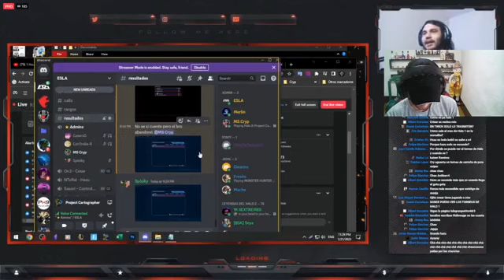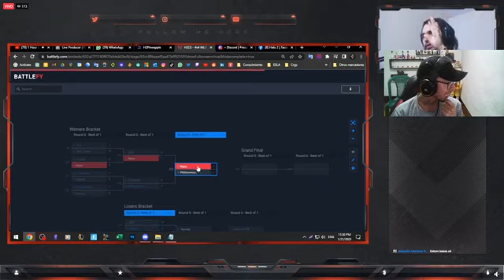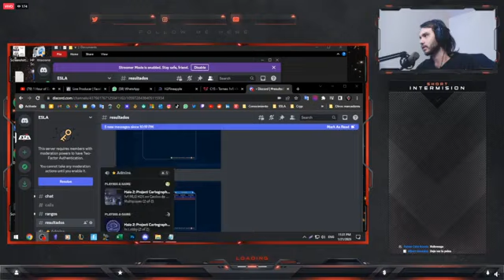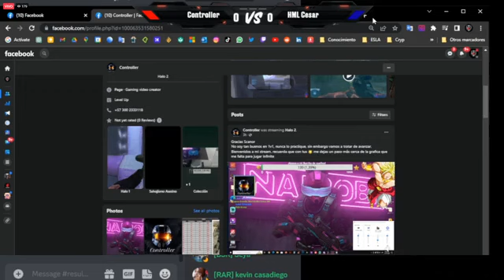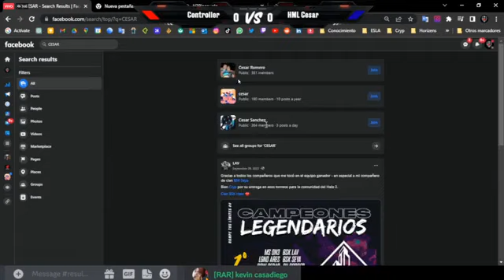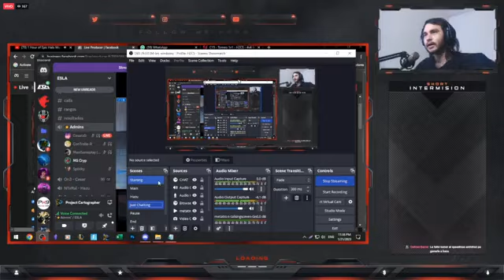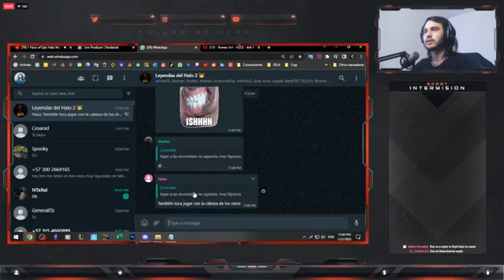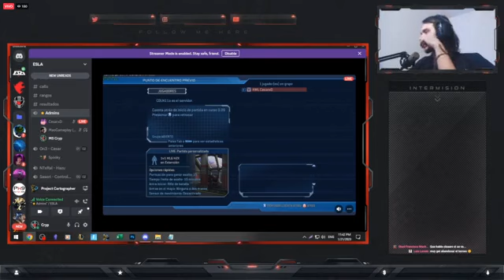but she never went to the place of Fengyun Empire to rest